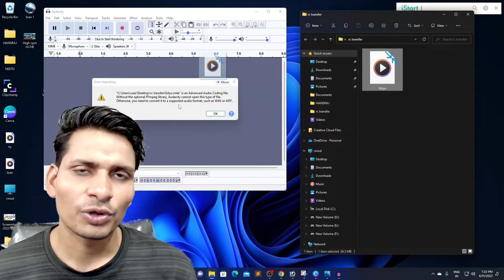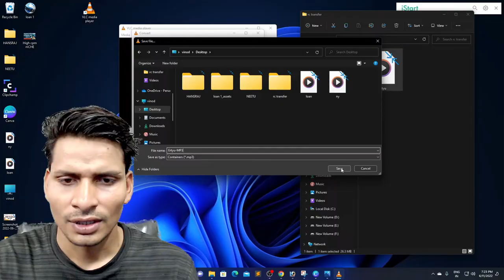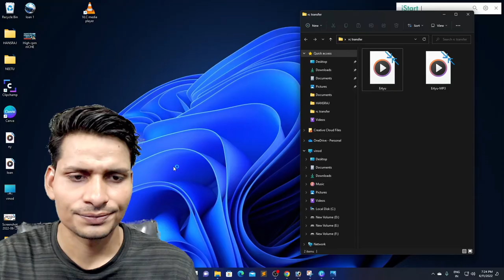Covert m4a audio in mp3 offline | m4a to mp3 converter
Products I Use
. अधिक जानकारी के लिए हमारी Website पर जाएं :
. Topics cover in this video-
how to convert m4a file into mp3
m4a audio ko mp3 mein convert kaise kare
m4a audio intio mp3 audio